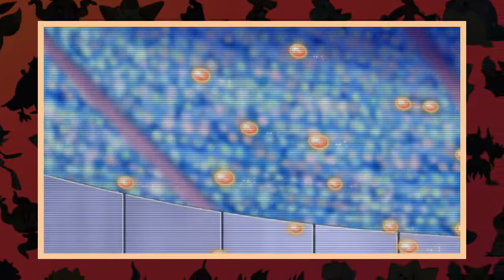SPOTLIGHT! Top 10 Pokemon Contest Appeal Rounds Performances!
With the Pokemon Brilliant Diamond & Shining Pearl games nearing their release, Pokemon contests are expected to return! In celebration, I made a video on the Top 10 best appeal performances in the Pokemon anime!